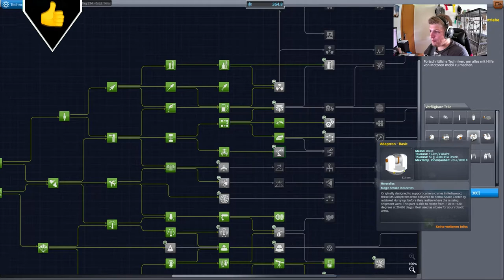Die Nuklear-Ära beginnt // #145 // Kerbal Space Program